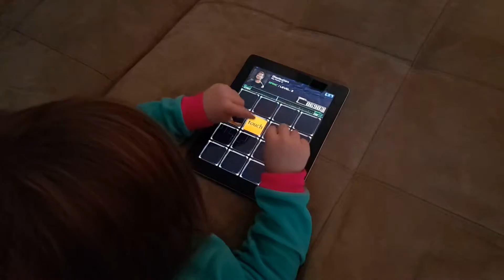Luci playing Jukebeat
Luci wanted to play Jukebeat when she noticed me playing.  This is her first attempt.